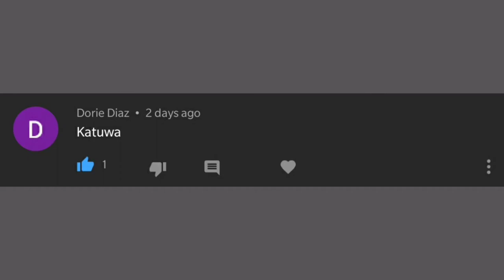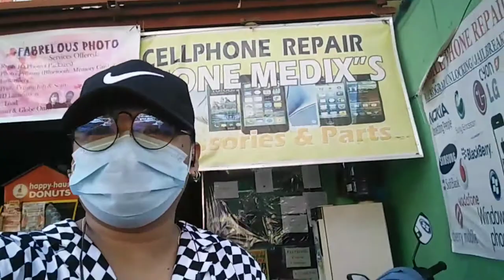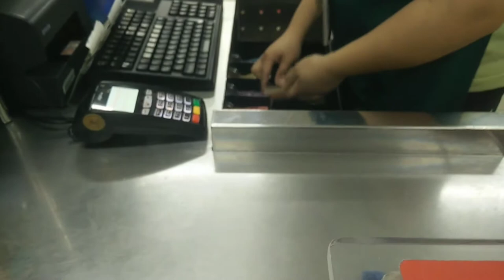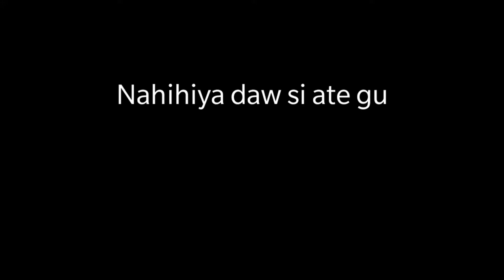So freaking bad ( RAW VLOG ) | LOPEZ TV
Hi there guys! 👋🏿👋🏿 Thankyou for watching this video and i hope that you've liked it! 😁😁